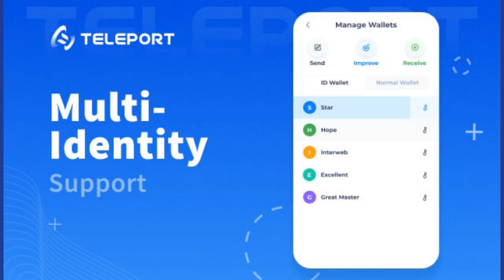About Wallet Teleport Network